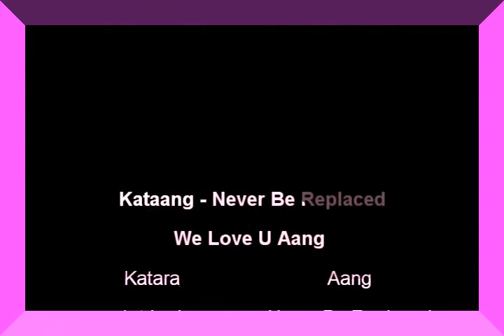Kataang // Never Be Replaced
***We Love u Aang =D***
Okayy =D
I finish the video :P
No Bad comment Its my 1st Video EVER With Sony Vegas Pro 8 And its probably The last too =(
But NOW
For my Next Video
I will Use Sony Vegas Movie Studio Hehe
Soo hope u Like this video
NO BAD COMMENT PLEASE

Serie : Avatar The Last Airbender
Avatar : Aang And Katara = Kataang
Song : Never Be Replaced By 1st Lady
Comming Soon : Elle Fanning and Bella Thorne
- not gonna Get us